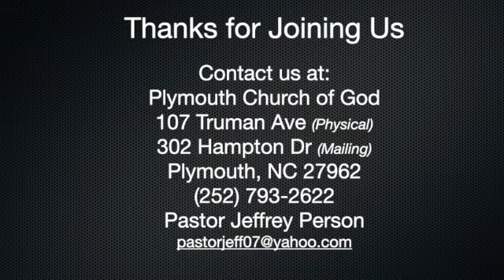Living in Babylon: How to Live in a Godless Culture - Lessons from Daniel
In this second message on Living in Babylon, Pastor Jeff leans into some profound lessons from Daniel. Join us as we pursue some valuable principles that will enable the church to influence and even thrive in a godless culture.
February 28, 2021 Morning Worship
Plymouth Church of God - Pastor Jeffrey Person